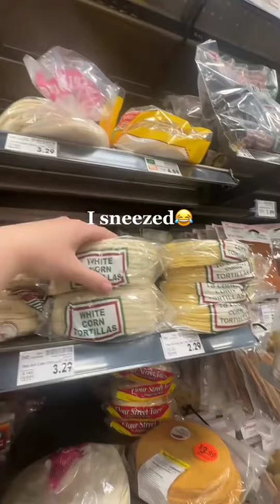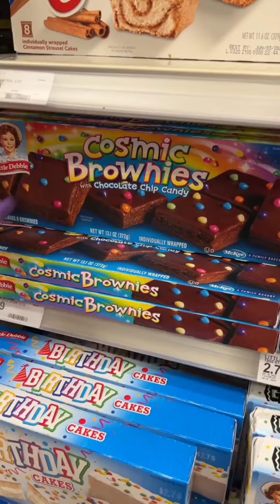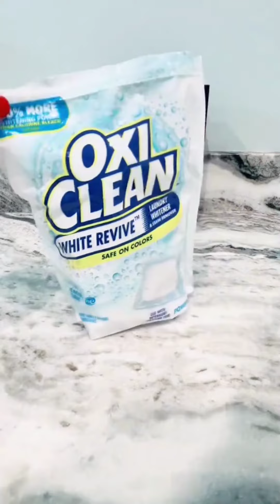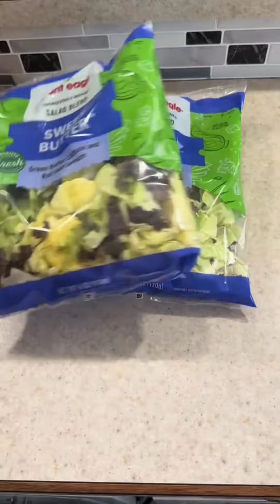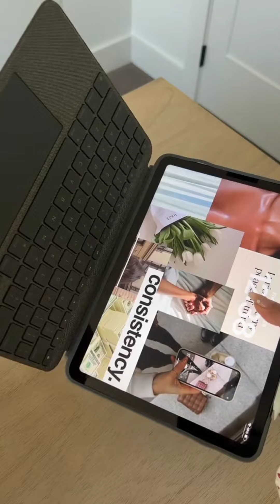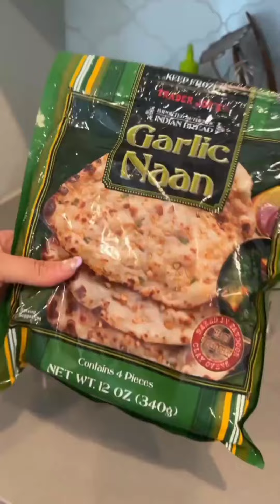ULTIMATE PANTRY ORGANIZATION | Satisfying Clean and Pantry Restock Organizing on a Budget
kitchen restocks and refill Asmr organization and restocking TikTok satisfying Asmr
cleaning and reset Asmr
grocery shopping Asmr
Snack drawer restock
Satisfying Fridge restock
TikTok Compilation ASMR